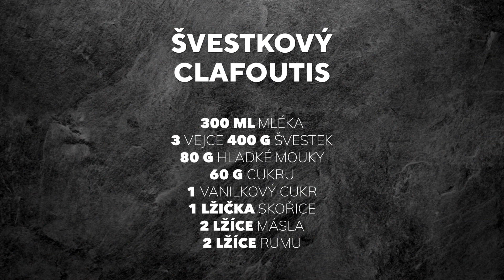Švestkový clafoutis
Variace na clafoutis, když je zrovna hodně švestek. Jednoduché těsto ovoněné skořicí a extra porce vůně v podobě rumového másla na konci. Hodně rychlé a nebezpečně dobré. Rozpis na konci videa.